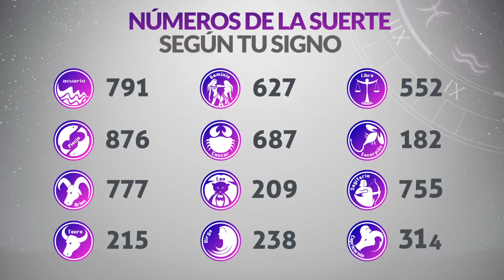Resultados Lotería de RISARALDA del Viernes 14 de Abril de 2023 | PREMIO MAYOR 😱🚨💰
Resultado de la loteria de Risaralda Viernes 14 de Abril de 2023
Resultado de la loteria del Risaralda Viernes 14 de Abril de 2023
Loteria de Risaralda 14 de Abril
Loteria del Risaralda 14 de Abril
Premio mayor Loteria de Risaralda 14 de Abril
Premio mayor Loteria del Risaralda 14 de Abril
Resultado de la loteria de Risaralda catorce
Resultado de la loteria del Risaralda catorce
Ultimo resultado de sorteo de la loteria de Risaralda
risaralda loteria
resultado risaralda
resultado de medellín y risaralda
risaralda resultado
risaralda resultados
resultado de risaralda y medellín
resultado de medellin y risaralda
resultado risaralda y medellín
último resultado de medellín y risaralda
resultados de la lotería del risaralda
loteria de risaralda hoy resultados
resultado de risaralda de anoche
último resultado de la risaralda
sorteo de risaralda
risaralda hoy loteria
resultado santander medellín y risaralda
último resultado de risaralda y medellín
resultados medellin y risaralda
resultado de santander medellín y risaralda
resultados risaralda y medellin
resultado lotería risaralda hoy
resultado lotería de risaralda y medellín
qué cayó risaralda anoche
resultado medellín risaralda
resultado risaralda noche
último resultado lotería del risaralda
resultado de medellín santander y risaralda
resultado de medellín risaralda y santander
resultado risaralda ayer
resultado dela loteria de risaralda
resultado de risaralda de ayer
último sorteo lotería del risaralda
risaralda último resultado
último resultado risaralda y medellín
loteria de risaralda resultados hoy
ultimos resultados loteria de risaralda
que cayo risaralda y medellin
resultados loteria risaralda ultimo sorteo
resultado risaralda anoche
último resultado dela lotería de risaralda
qué número cayó risaralda
resultado de risaralda anoche
último sorteo de la risaralda
sorteo risaralda hoy
bingo loteria de risaralda
loterias medellin y risaralda
resultado lotería de risaralda anoche
resultado lotería de risaralda de hoy
lotería de risaralda y medellín último sorteo
resultado de risaralda noche
resultado de santander y risaralda
en que cayo risaralda
resultado de risaralda y medellin
resultado de risaralda último sorteo
que cayó la lotería de risaralda anoche
risaralda chance
ultimo resultado medellin y risaralda